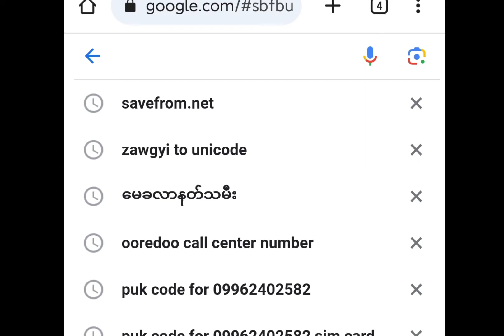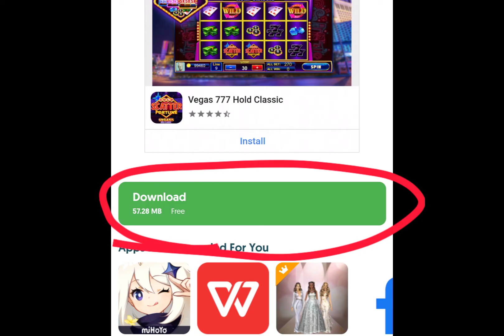အမေးများလာတဲ့လက်တလောဖြစ်ပေါ်နေသော Messengerသုံးမရတဲ့ Errorဖြေရှင်းနည်း🍀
Facebook နဲ့ Messengerက Update Versionမြှင့်လိုက်တဲ့အခါ တစ်ချို့ဖုန်းတွေမှာ သုံးမရတော့တဲ့ Errorတွေ ဖြစ်လာပါတယ် Facebook Messengerတွေအပြင်တခြား Appတွေသုံးမရတဲ့အခါမှာလည်းဒီနည်းလမ်းလေးနဲ့ဖြေရှင်းလို့ရပါတယ် အားလုံးအဆင်ပြေကြပါစေ

မိတ်ဆွေတို့က social စီးပွားရေးတစ်ခု စပြီးထူထောင်ချင်တယ်ဆိုရင် Ah Paing-Freelancerကို သတိရလိုက်နော်

🍀ယုံကြည်စိတ်ချရတယ်
🍀ကျွမ်းကျင်စွာဝန်ဆောင်မှုပေးနိုင်တယ်
🍀အချိန်နဲ့တပြေးညီ ဆက်သွယ်နိုင်တယ်
🍀မိတ်ဆွေတို့ရဲ့ marketing planကို    ကောင်းကောင်း guide လုပ်ပေးနိုင်တယ်

ကျွန်တော်ကလက်ရှိအချိန်မှာ Companyတစ်ခုမှာDigital Marketing Positionနဲ့လုပ်ကိုင်နေပါတယ်ထို့အပြင် Freelancer တစ်ယောက်အဖြစ်လည်းရပ်တည်နေပါတယ်။

နည်းပညာတက္ကသိုလ်တစ်ခုကနေနားလိုက်ပြီးတဲ့နောက်စီးပွားရေးလောကထဲဝင်ရောက်လာသူဖြစ်ပါတယ်။

🍀 Graphic Design
     (လိပ်စာကဒ် Design၊ Flyer Design၊ Vinyl      Design၊ Logo၊ Content Image Design etc...)
🍀 Page Admin
🍀 Content wrting/Copy Writing
🍀 Content Plan
🍀 Video editing
🍀 Business Advisor
🍀 Software Error

စသည်တို့ကို Freelancerအဖြစ်လုပ်ကိုင်နေပါတယ်ယုံကြည်စိတ်ချစွာ အလုပ်အပ်နှံလို့ရပါကြောင်းအသိပေးအပ်ပါတယ်။